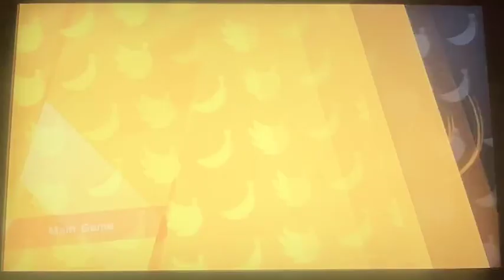Super Monkey Ball Banana Mania: Skipped Challenge Mode Stages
Me playing every Challenge Mode stage I skipped when I was doing my Super Monkey Ball Banana Mania Challenge Mode playthroughs